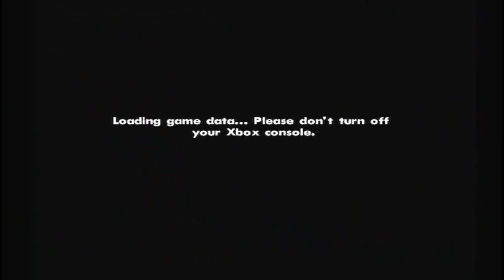Grand Theft Auto San Andreas: Winning at the betting shop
How to win big bucks, guaranteed... Although it can take sometime, so sit back and get comfy kids. REMEMBER: To make it easier make enough money and purchase the house near the gambling den. I did this by completing the fire fighter side missions